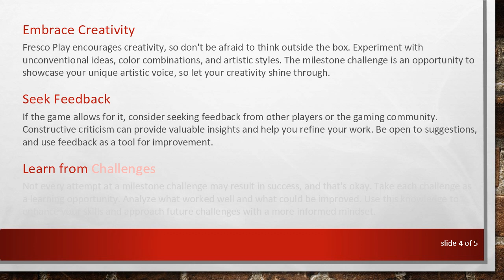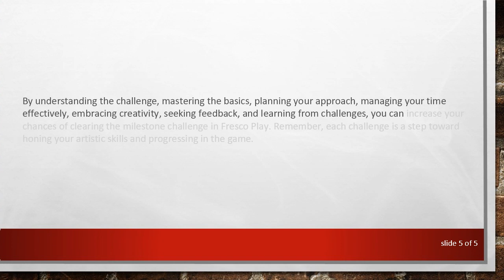How to Clear the Milestone Challenge in Fresco Play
Summary: Learn effective strategies and tips to successfully clear the milestone challenge in Fresco Play, enhancing your skills and advancing in the game. Discover key approaches to overcome obstacles and achieve your gaming goals.

Fresco Play, with its engaging gameplay and creative challenges, has become a popular choice for those looking to unleash their artistic talents in a virtual world. One of the pivotal aspects of the game is the milestone challenge, a task that often requires a combination of skill, creativity, and strategic thinking to overcome. Whether you're a beginner or a seasoned player, navigating through the milestone challenge can be a rewarding yet challenging experience. In this guide, we'll explore effective strategies to help you clear the milestone challenge in Fresco Play.

Understand the Challenge

The first step in overcoming any challenge is understanding it. Take the time to carefully read the instructions provided for the milestone challenge. Pay attention to specific requirements, constraints, and any additional information that might be crucial for success. Understanding the challenge sets the foundation for your approach.

Before delving into the milestone challenge, ensure that you have a solid grasp of the basic tools and techniques within the game. Practice different brush strokes, experiment with color palettes, and familiarize yourself with the overall mechanics of the game. This foundation will serve you well as you tackle more complex challenges.

Plan Your Approach

Approach the milestone challenge with a clear plan in mind. Consider the theme or objective of the challenge and brainstorm ideas before diving into the canvas. Planning ahead allows you to work more efficiently and helps prevent unnecessary revisions later in the process. Think about the composition, color scheme, and overall concept you want to convey.

Time Management

In many milestone challenges, time is a crucial factor. Allocate your time wisely, ensuring that you have enough to complete the essential elements of your artwork. Avoid spending too much time on intricate details early in the process; instead, focus on building a solid foundation before refining your work.

Embrace Creativity

Fresco Play encourages creativity, so don't be afraid to think outside the box. Experiment with unconventional ideas, color combinations, and artistic styles. The milestone challenge is an opportunity to showcase your unique artistic voice, so let your creativity shine through.

Seek Feedback

If the game allows for it, consider seeking feedback from other players or the gaming community. Constructive criticism can provide valuable insights and help you refine your work. Be open to suggestions, and use feedback as a tool for improvement.

Learn from Challenges

Not every attempt at a milestone challenge may result in success, and that's okay. Take each challenge as a learning opportunity. Analyze what worked well and what could be improved. Use this knowledge to enhance your skills and approach future challenges with a more informed mindset.

By understanding the challenge, mastering the basics, planning your approach, managing your time effectively, embracing creativity, seeking feedback, and learning from challenges, you can increase your chances of clearing the milestone challenge in Fresco Play. Remember, each challenge is a step toward honing your artistic skills and progressing in the game.